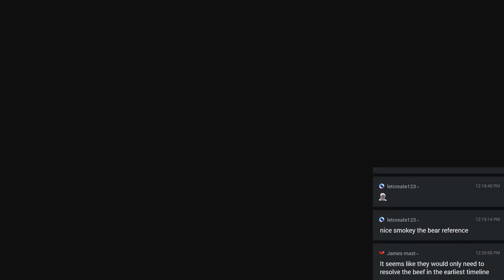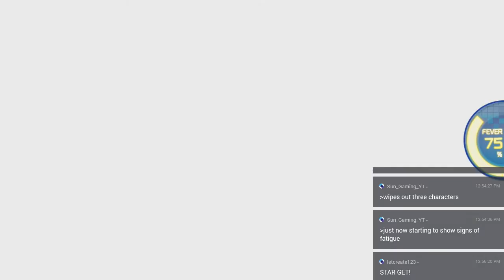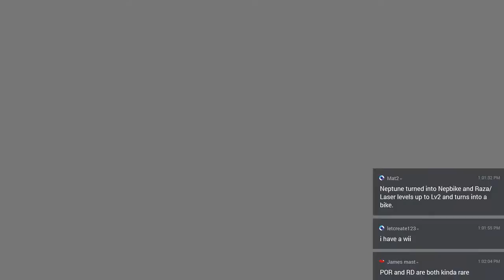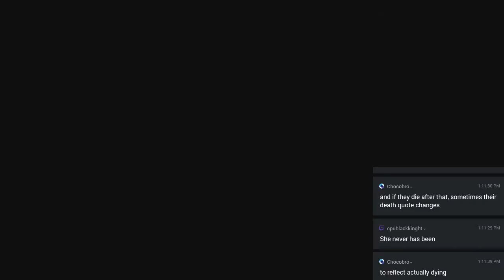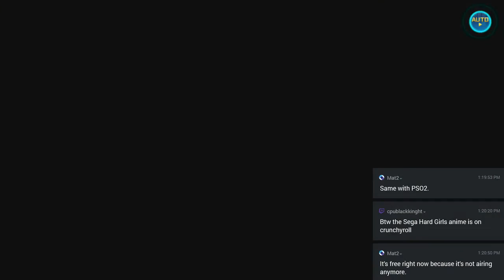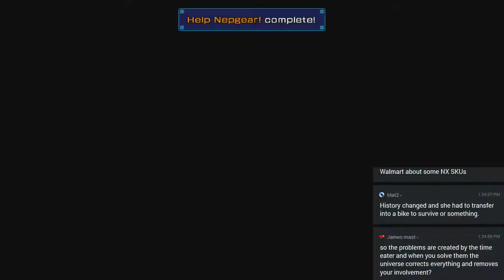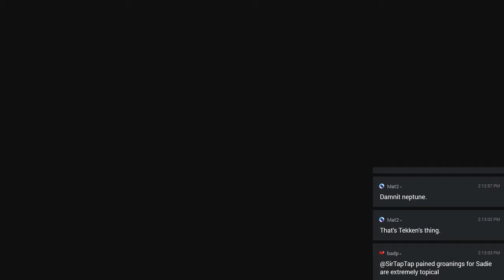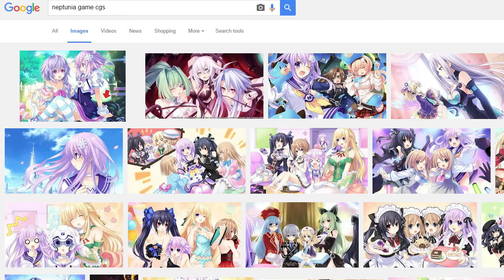🔴 Let's Play Superdimension Neptune vs Sega Hard Girls (5): Fighting Sadie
The next Vita side game, this time a full RPG! Japanese version took me about 20 hours to beat I think, and then more for platinum.
Japanese LE still has stock, if you can get it shipped somehow

Streamed live October 9th